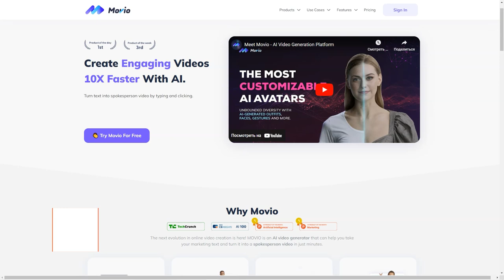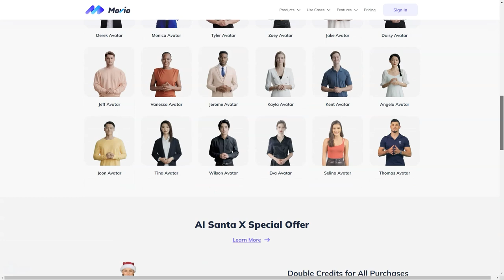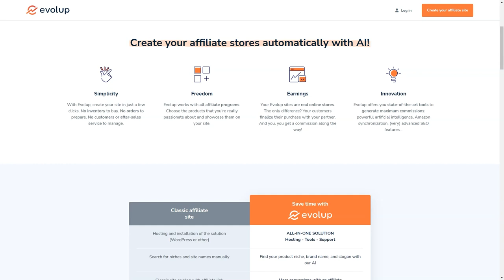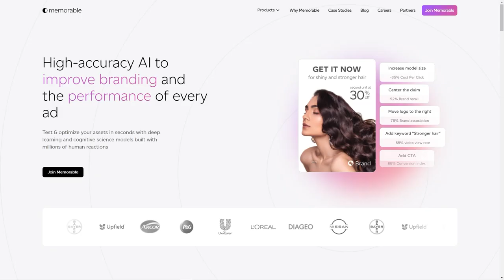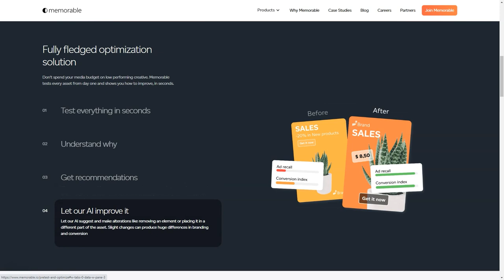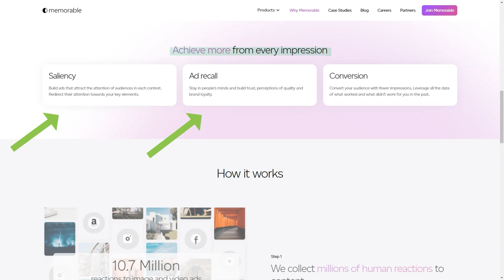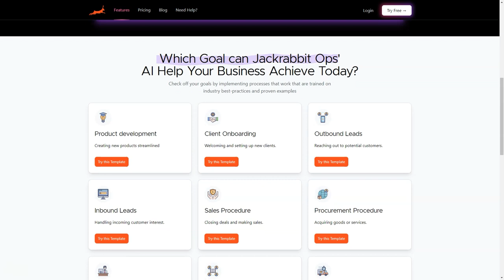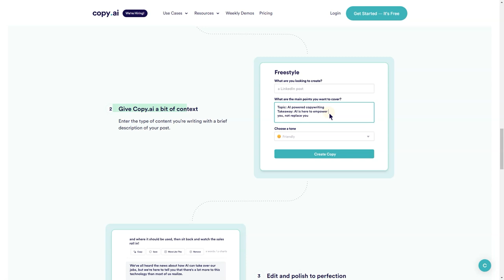Best Ai Tools For Business That Every Researcher MUST TO USE RIGHT NOW!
Are you a researcher looking to take your business to new heights? Are you tired of spending countless hours on manual tasks and seeking a way to boost your efficiency and productivity? Look no further! In this video, we'll dive into the world of AI tools specifically designed to revolutionize your research and help you stay ahead in the competitive business landscape.
The power of AI is undeniable, and its impact on research is no exception. Whether you're analyzing market trends, conducting customer surveys, or exploring vast amounts of data, these tools are a game-changer that every researcher must use right now!

This cutting-edge tool utilizes advanced machine learning algorithms to analyze complex data sets and extract meaningful patterns and correlations. With XYZ Analyzer, you can effortlessly uncover hidden insights that could be crucial for making informed business decisions. Say goodbye to hours of manual data processing and welcome a more efficient and accurate research process.

Another indispensable tool in your research arsenal is ABC Recommender. As a researcher, finding relevant resources and references can be a daunting task. ABC Recommender takes the guesswork out of the equation by leveraging AI to provide personalized recommendations based on your research topic. It saves you valuable time by suggesting high-quality articles, reports, and scholarly papers that align with your research objectives.

Furthermore, DEF Surveyor is a game-changing AI tool that simplifies the process of conducting surveys and gathering feedback. With its natural language processing capabilities, DEF Surveyor can analyze open-ended responses and extract valuable insights automatically. This not only saves you time but also ensures a more comprehensive understanding of your audience's preferences and opinions.

In addition to these tools, GHI Insights Dashboard offers a comprehensive and intuitive platform for visualizing and interpreting data. With its interactive charts, graphs, and customizable dashboards, you can effortlessly transform raw data into actionable insights. GHI Insights Dashboard empowers you to present your research findings in a visually appealing and impactful way, enabling you to effectively communicate your message to stakeholders.

Don't miss out on the opportunity to supercharge your research and propel your business forward. Stay ahead of the competition and make data-driven decisions with confidence.